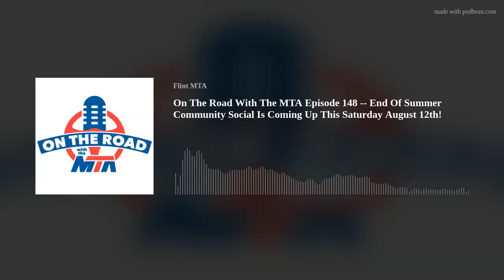On The Road With The MTA Episode 148 -- End Of Summer Community Social Is Coming Up This Saturday Au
This week Stephanie K and Jay welcome Becky Duncan from Fenton Area Public Schools.  This week on Saturday August 12th is the End Of Summer Community Social happening from 10 am to 1 pm at the Ellen Street Campus in Fenton.  If you would like to learn more about this event